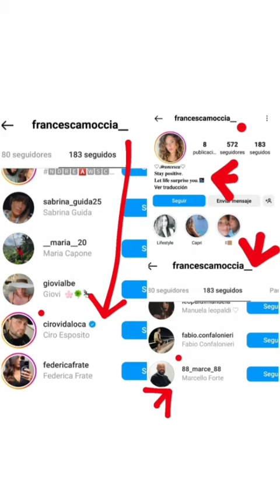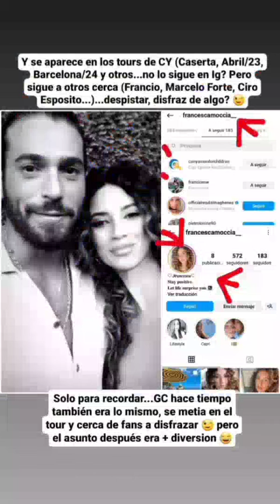CAN YAMAN CON FRANCESCA MOCCIA JUNTOS TOUR CHILDREN EN CASERTA NAPOLI ROMA ITALIA, BARCELONA ESPAÑA